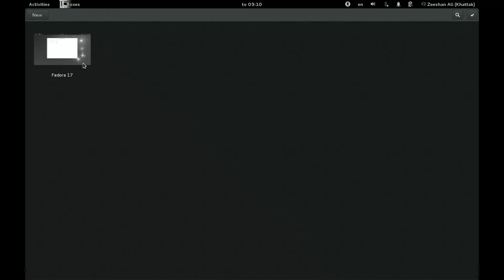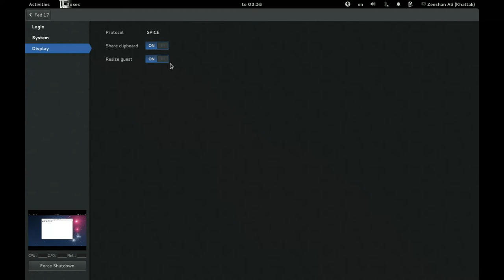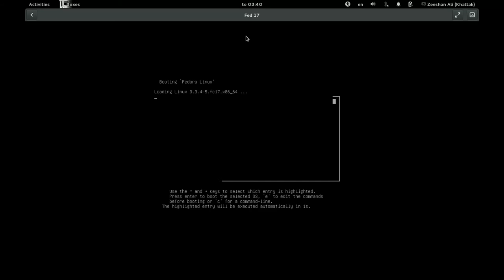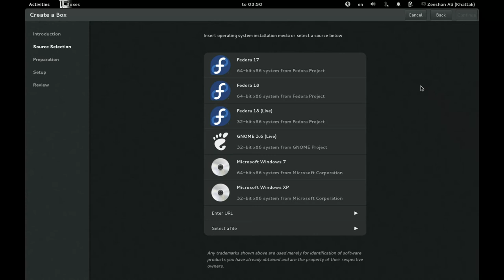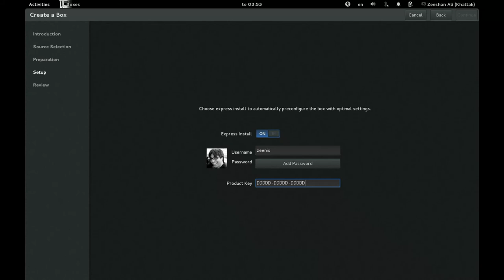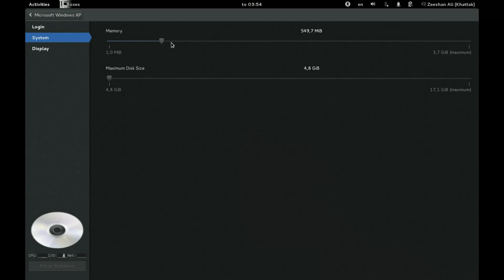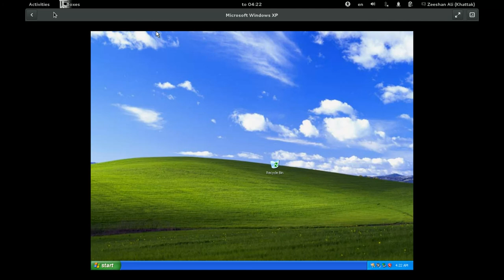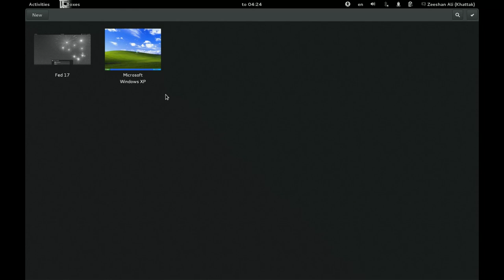Boxes Tutorial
Here is my first attempt at a video tutorial on Boxes.